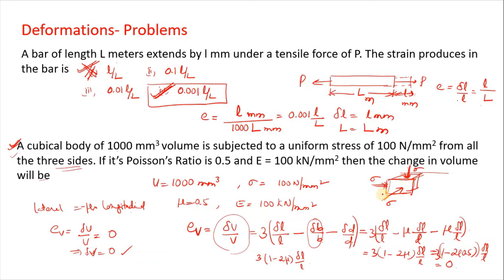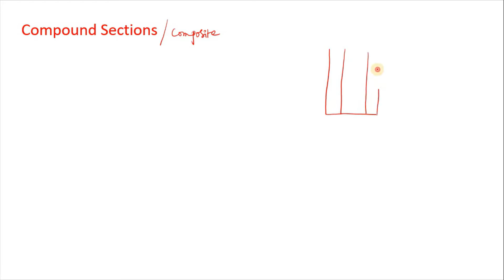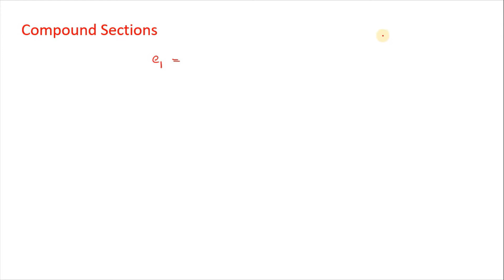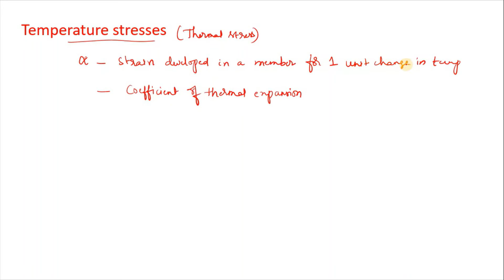APPSC AE || Solid Mechanics | 3.6 SOM | Compound Rods & Temperature Stresses | Paper-2 Civil & Mech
This video covers with conceptual explanation of solid mechanics subject chapter wise for APPSC AE AEE preparation.

Topics Covered:
-Strength of Materials
-Elastic Constants
-Relationship Between Different Elastic Constants
-Problems On Elastic Constants
-Deformations of Uniform Cross Section
-Deformations of Varying Cross Sections
-Principle of Superpoistion
-Volumetric Strain
-Problems on Deformations and Volumetric Changes
- Composite Sections / Compound Rods
-Temperature Stresses And Temperature Strains

AP ECET MCQs || Civil Engineering || Strength of Materials & Theory of Structures (SMTS)

AP ECET MCQs || Civil Engineering || Hydraulics (Hyd)